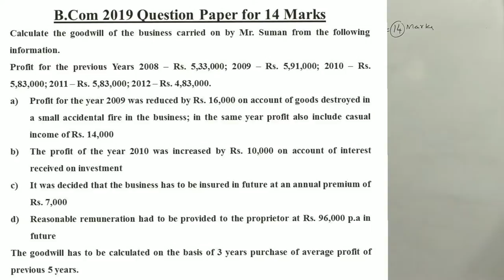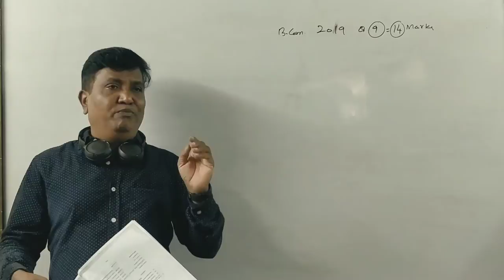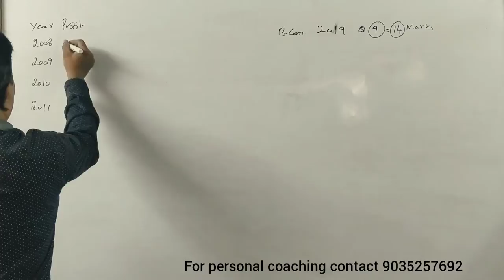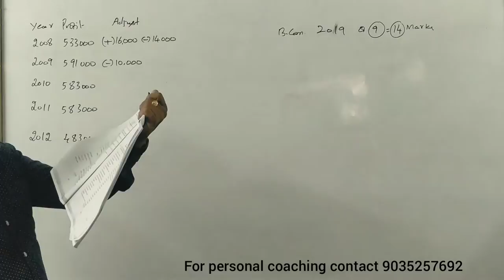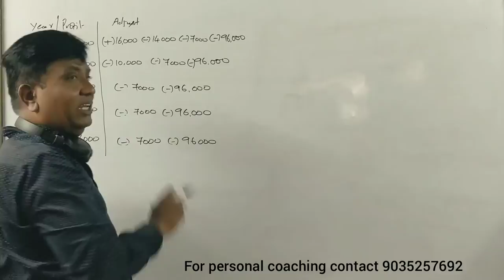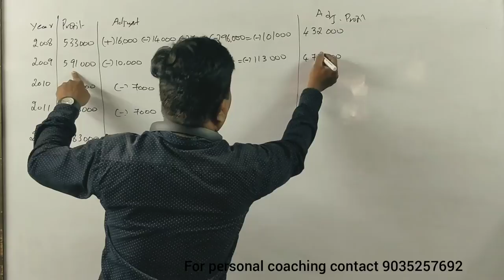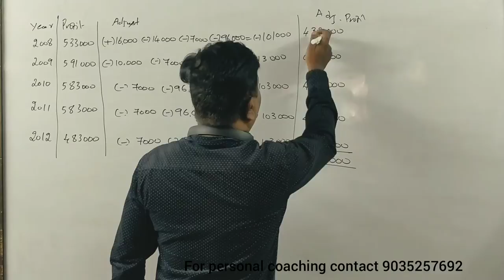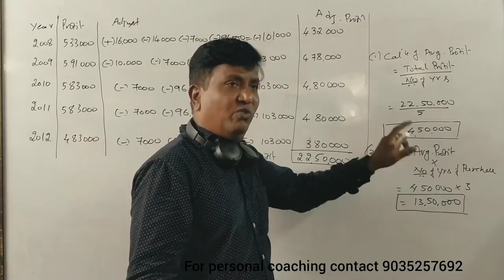Valuation of Goodwill in Kannada Part 6: (B.Com 2019 Question Paper for 14 Marks) By Srinath Sir